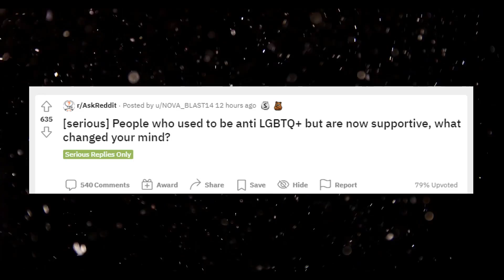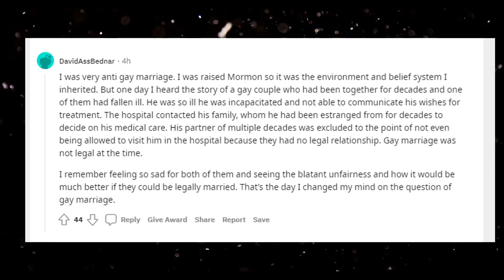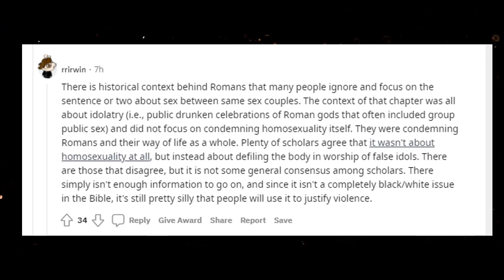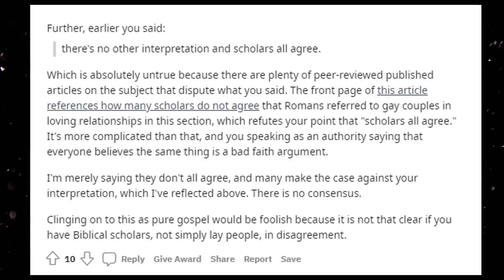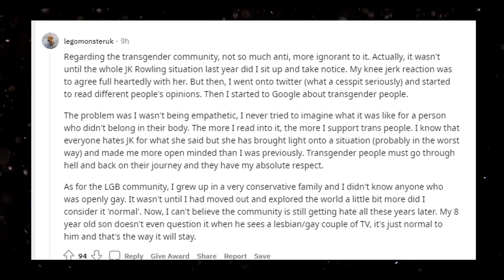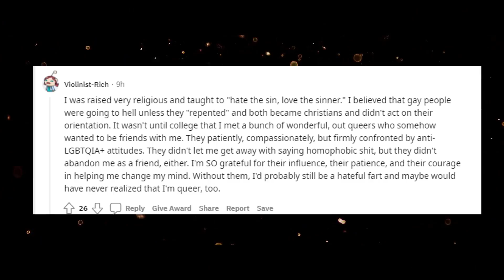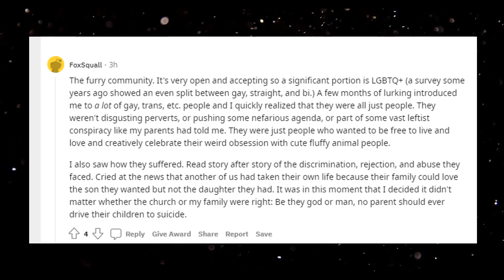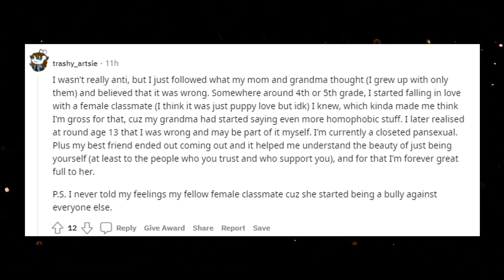[Serious] People Who Used To Be Anti LGBTQ+ But Are Now Supportive, What Changed Your Mind?